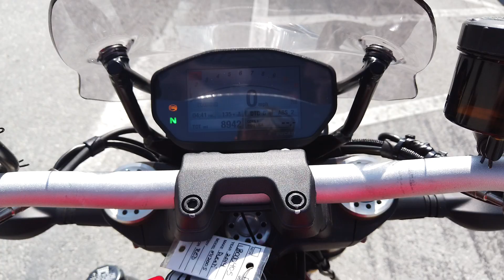2014 Ducati Monster 1200 S in Red at Euro Cycles of Tampa Bay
Come check out your new, pre-owned 2014 Ducati Monster 1200 S today.  Available in the famous Ducati Red with the S Package options included to make your ride even better than it looks!  Ohlins suspension keeps you crusing in comfort on the open road or ready for when you want to twist the throttle and feel the Ducati power.  Has Ducati Performance carbon fiber front fender and added tinted sport windshield.